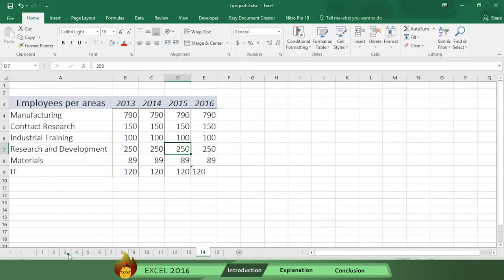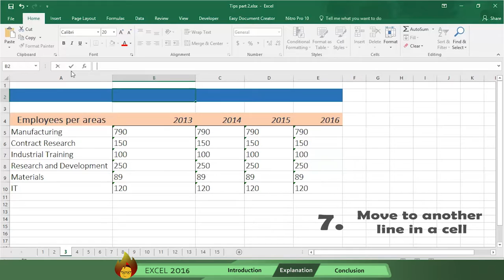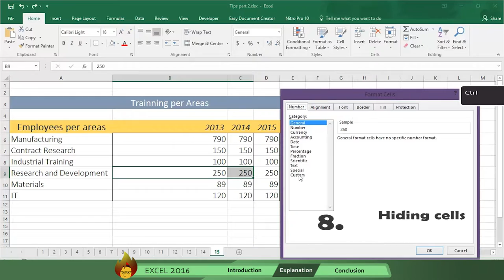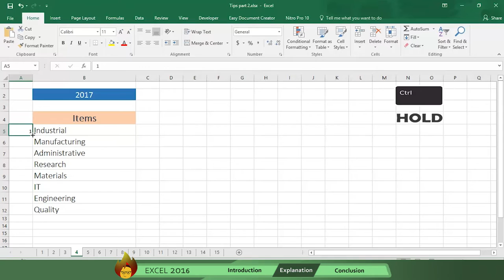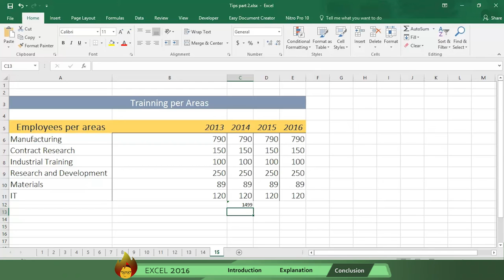Excel 2016 Tips Part 2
This video shows you more Tips to use Excel. Burn to learn focuses on a simple way to solve this problem. We show you
how to 1) discover fantastic tips that will save you time and effort, 2) use the CTRL Key in other ways, and 3) use the ALT + SHIFT Keys along with others. Learning how to put into practice these Tips is what this video is all about, be sure and checkout the entire playlist